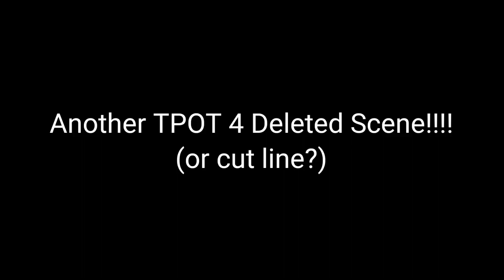Another TPOT 4 Deleted Scene?! (3rd one found but is 2nd in scene order)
This is the 3rd TPOT 4 deleted scene to be found from an animator's scene compilation, but it's technically the 2nd one when putting the deleted scenes in order of their original appearance. There's a lot of tpot 4 deleted scenes (as of scene 3), but I wouldn't be surprised if we got another tpot 4 one.